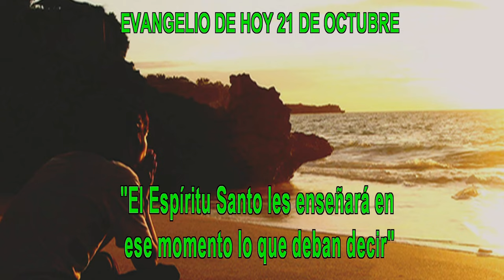EVANGELIO DE HOY 21 octubre pp